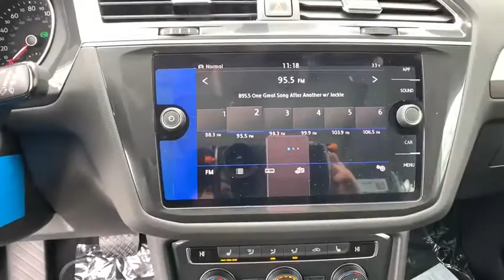2019 Volkswagen Tiguan Troy, Albany, Schenectady, Clifton Park, Latham, NY V23160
Pure White N 2019 Volkswagen Tiguan available in Troy, New York at Cooley VW Mazda. Servicing the Albany, Schenectady, Clifton Park, Latham, NY area.

Pure White 2019 Volkswagen Tiguan 2.0T SE 4Motion AWD 8-Speed Automatic with Tiptronic 2.0L TSI DOHC AWD.brbrCOMPLIMENTARY INSPECTIONS FOR LIFE! 1ST OIL CHANGE FREE! 21/29 City/Highway MPGbrbrbrCooley Motors has been proudly servicing and selling New and PreOwned vehicles to Rennselaer, Troy, Albany, Colonie, Schenectady, Hudson, Kingston, Saratoga, the Berkshires, and Bennington for 50 years.  Must finance with VCI using Dealer Choice 2 program rates. With approved credit.